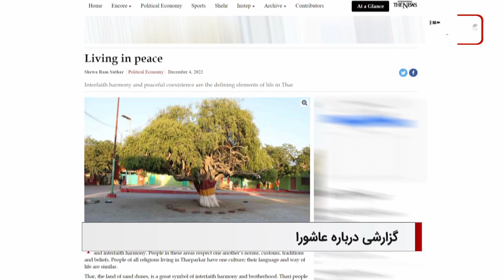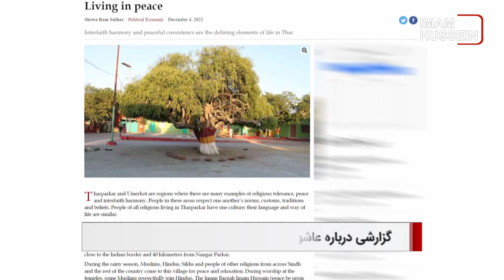سرخط خبرها: دوشنبه 5 دیماه 1401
۱- حزن و اندوه شیعیان جهان در ایام شهادت حضرت فاطمه زهرا سلام الله علیها
۲- آغاز عزاداری دهه دوم فاطمیه در بیت آیت الله العظمی شیرازی دام ظله در شهر مقدس قم
۳- مسلمانان روهینگیای معلق در دریا بالاخره به ساحل رسیدند
۴- گزارش یک روزنامه پاکستانی درباره مراسم روز عاشورا
۵- تشويق به اعدام در ایران به نام حوزه و برخلاف نظر علماء و مراجع عظام تقليد